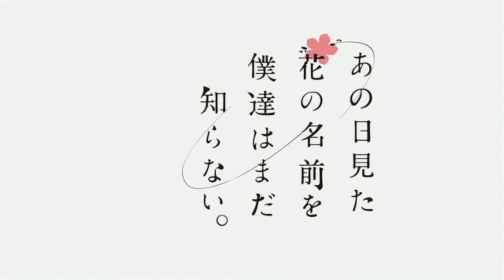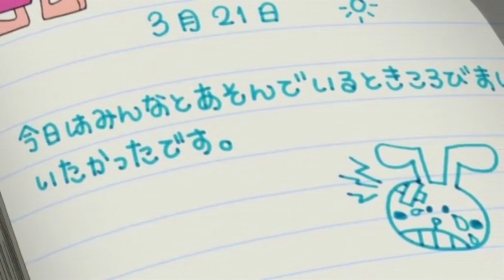【あの花】 secret base ～君がくれたもの～ 歌ってみた 【LicK】